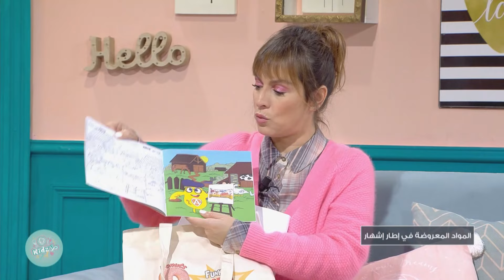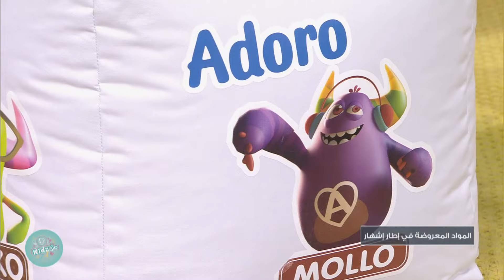Malla KidZ S03 Episode 09 05-12-2020 Partie 02